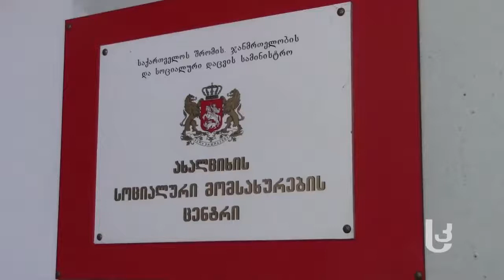კვირის აქცენტი: სოფლის ექიმების პრობლემები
დაბალი ხელფასი, არასაკმარისი მედიკამენტები, ტრანსპორტირება და მოსაწესრიგებელი ინფრასტრუქტურა – მცირე ჩამონათვალია იმ პრობლემებისა, რაც  სოფლის ექთნებს აქვთ. რაზე სწყდებათ გული პირველადი ჯანდაცვის წარმომადგენლებს, რომლებსაც მუშაობა ქალაქისგან მოშორებით უხდებათ.